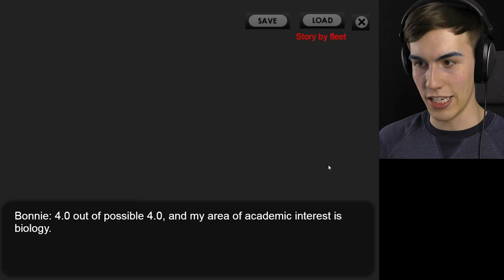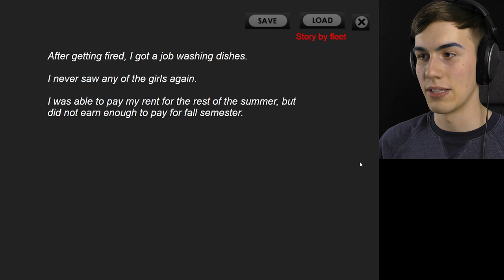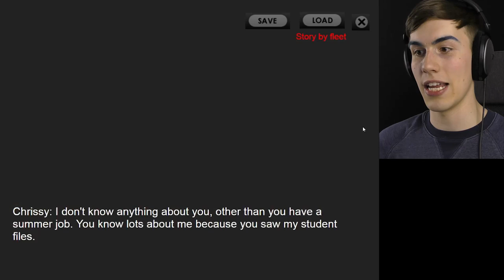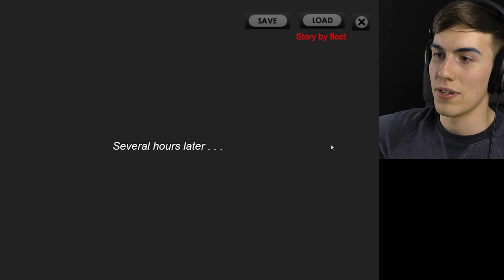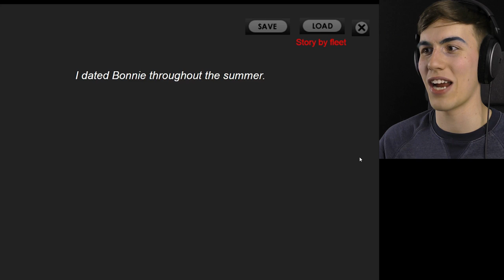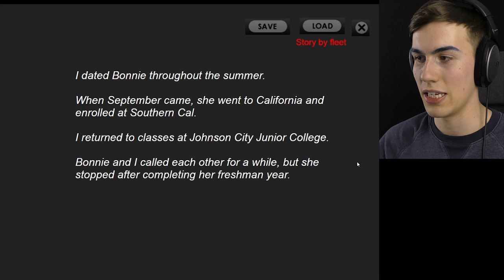BRAD IS DESPERATE FOR LOVE - Brad's Summer (Dating Simulator)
Meet Brad. He's young, he's desperate, and he'll probably bang anything that moves. Hey look, something's moving!